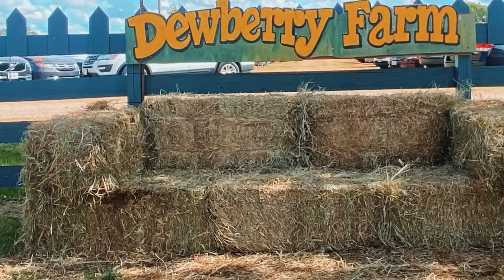Hay Bale Photo Op Ideas, Rustic Party Decorations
Photo Op Ideas & Hay Bale Rustic Party Decorations. Great Ideas to make Event and Party Photo Op and Photo Booths!
Decorating with Hay Bales Ideas for Rustic Farm Theme Event
Decorating hay bales for photo booth decorations and props
Outdoor Photo booth ideas with hay bales and Decorating with hay bales with great Straw bale photo booth ideas, Rustic Farm theme photo op ideas, Rustic theme party decorations, Hay bale decorating ideas,  photo ops, photo op seating ideas. Sunflowers with hay bales, Country western hay bale party and  diy wedding photobooth ideas
Fall Photo booth, Spring Photo booth, Summer Photo booth, Winter photo booth, Holiday Photo booth

0:00 Decorating with Hay Bales and Straw Bales Farm Theme Ideas for Weddings and other events
0:10 Straw Bale Gardening and planter
0:14 Hay bale planter idea￼
0:20 Photo booth ideas and Hay Bale Decoration
0:25 Photo booth with Straw Bale Couch Seating
0:26 Hay Bale Seating
0:33 Decorating Spring Hay Bale
0:45 Photo booth Sunflowers with Straw Bale
0:52 Straw Bale Christmas with country western
1:00 Photo booth idea
1:15 Hay Bale Christmas  photo booth Idea
1:23 Hay Bale Photobooth Rustic Photo booth idea
1:35 Garden photo booth idea
1:40 Fall Photo booth with Hay Bales
1:54 Hay Bale Christmas
2:01 Straw Bale Christmas
2:04 Rustic Hay Bale PhotoBooth and Seating
2:20 Photobooth idea
2:29 Hay Bale Seating
2:34 Hay Bale Seating
2:42 Spring and Easter Hay Bale Idea
2:57 Fall Hay Bale photo booth idea
3:07 Hay Bale Seating
3:19 Lights on Hay Bale